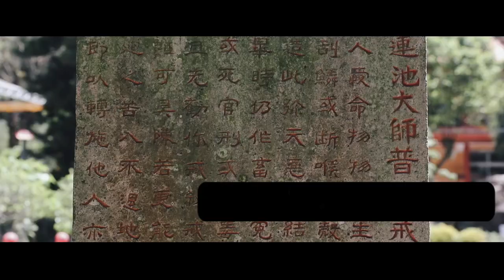“Prodigious Talent Shines at a Young Age with Unimpeded Growth” — Li Zhaodong’s Childhood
"Able to inherit the charm of Jin and Tang dynasties, surpassing Wang Duo" - Dian Jiemei

This is how Master Dian Jiemei valued Li Zhaodong when Li was only a 7-year-old child.

Check out the video to know more about Li Zhaodong's story.